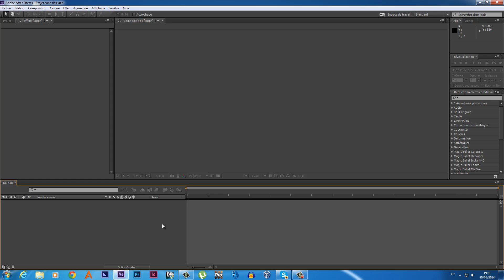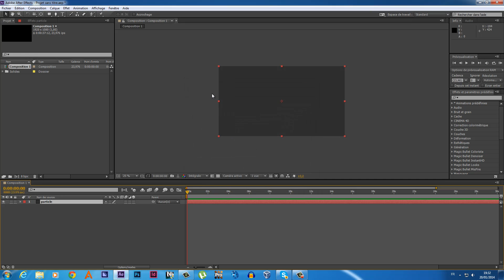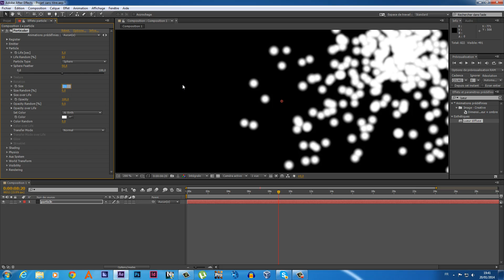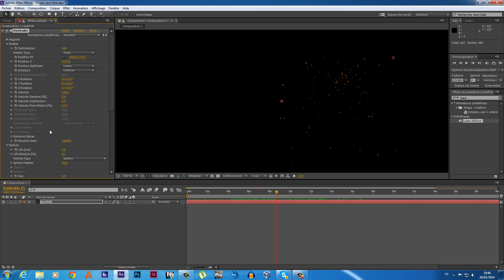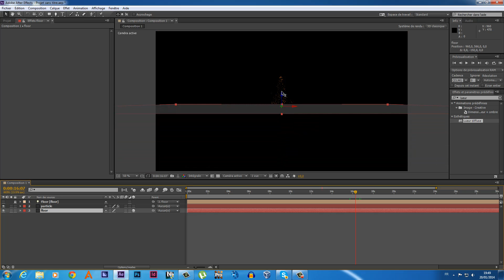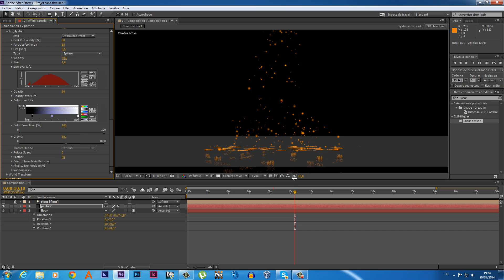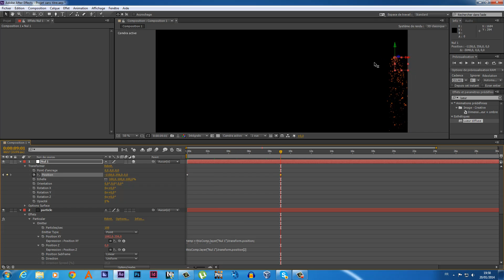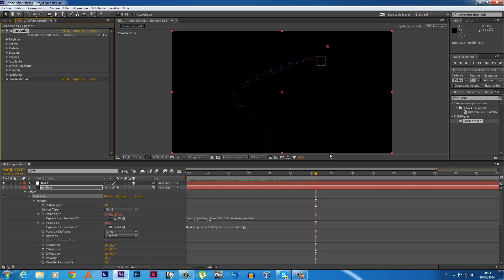red giant trapcode particulare introduction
alors , sous cette video , je vous présente une petite introduction a trapcode particulare sous after effect . bon visionnage :-)